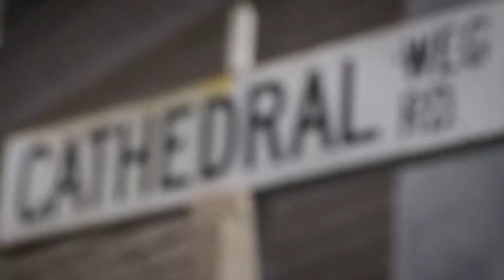Beset Durban Walk - Places of Worship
Places of worship on Victoria Street.